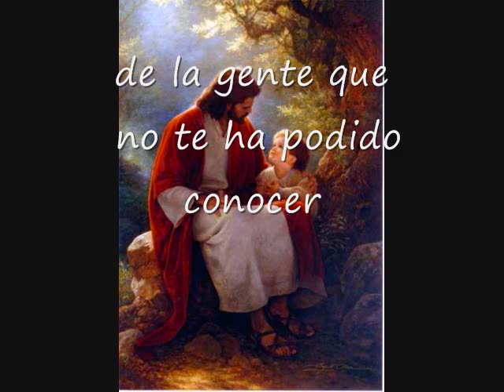Misericordia Dios Por Todos Nuestros Hijos Pista